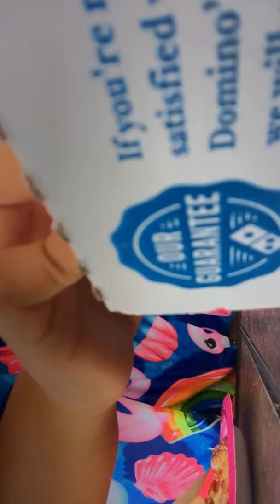Part 1 in the pool 🏊